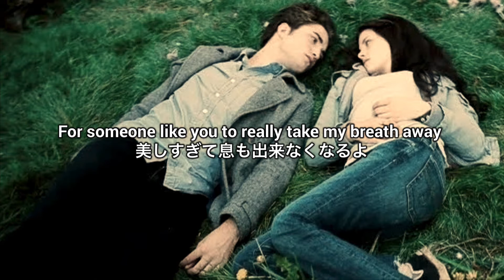【和訳】Lovesick - Maroon 5